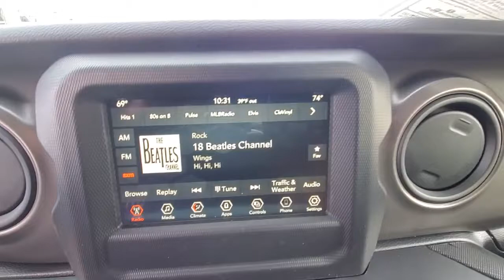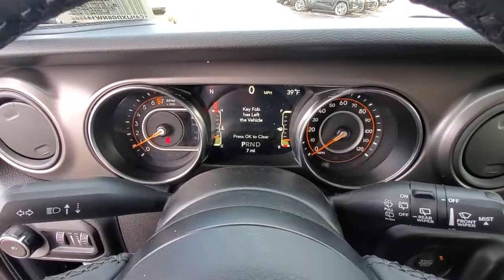2022 Jeep Wrangler available in Dublin, Columbus, Delaware, OH 32705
Granite Crystal Metallic Clearcoat New 2022 Jeep Wrangler available in Dublin, Ohio at Crown CDJR Dublin. Servicing the Columbus, Delaware, Powell, Westerville, OH area.
2022 Jeep Wrangler Unlimited Sport S - Stock#: 32705 - VIN#: 1C4HJXDG6NW144866

110 MPH Vehicle Max Speed Calibration 3.45 Rear Axle Ratio 4-Wheel Disc Brakes 8 Speakers ABS brakes Air Conditioning AM/FM radio Apple CarPlay/Android Auto Aux Battery Black 3-Piece Hard Top Brake assist Cloth Low-Back Bucket Seats Compass Delay-off headlights Driver door bin Driver vanity mirror Dual front impact airbags Dual front side impact airbags Electronic Stability Control Emergency communication system: SiriusXM Guardian Engine Oil Cooler Front anti-roll bar Front Bucket Seats Front Center Armrest w/Storage Front fog lights Front reading lights Integrated roll-over protection Low tire pressure warning Manufacturers Statement of Origin MOPAR All-Weather Floor Mats Non-Lock Fuel Cap w/o Discriminator Normal Duty Suspension Occupant sensing airbag Outside temperature display ParkView Rear Back-Up Camera Passenger door bin Passenger vanity mirror Power steering Quick Order Package 24S Sport S Radio data system Radio: Uconnect 4 w/7 Display Rear anti-roll bar Rear reading lights Remote Proximity Keyless Entry Side Steps SiriusXM Satellite Radio Speed control Split folding rear seat Steering wheel mounted audio controls Stop-Start Dual Battery System Tachometer Technology Group Telescoping steering wheel Tilt steering wheel Traction control Trailer Tow & HD Electrical Group Trip computer Variably intermittent wipers Wheels: 17 x 7.5 Black Steel Styled Wheels: 17 x 7.5 Machined Granite Crystal.brbrGranite Crystal Metallic Clearcoat 2022 Jeep Wrangler Unlimited Sport S 4WD 3.6L V6 24V VVT